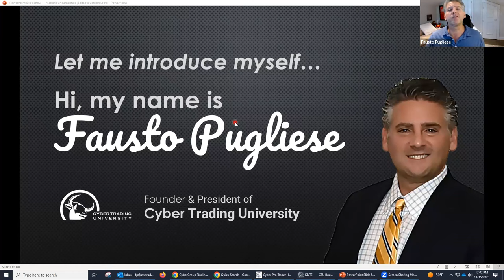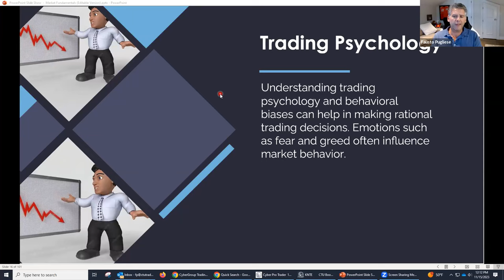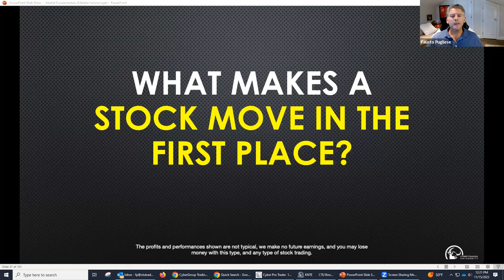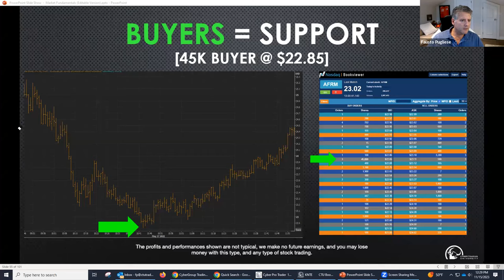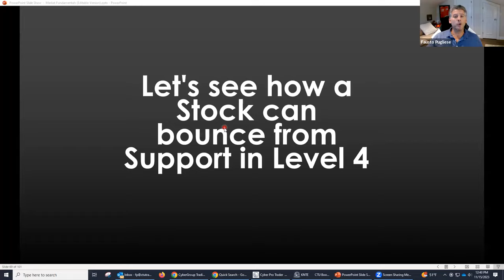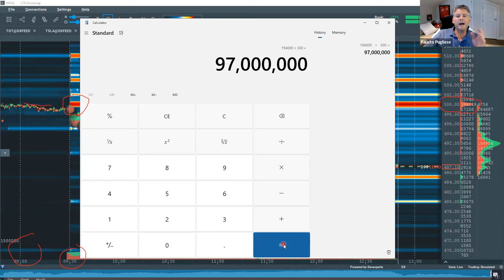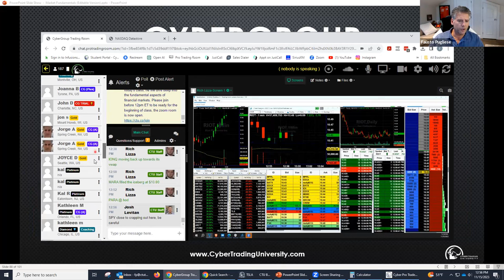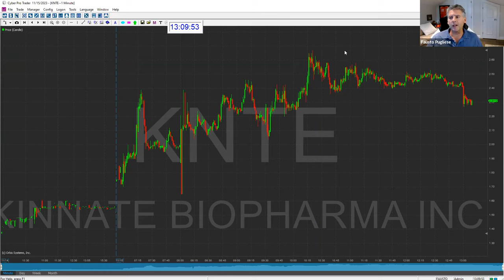Understanding the Basics of the Stock Market - Fundamentals Class Part 1 with Fausto Pugliese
📚 Welcome to "Understanding the Basics of the Stock Market - Fundamentals Class Part 1" with Fausto Pugliese! 📊 In this insightful video, dive deep into the core principles that lay the foundation for successful trading.

🕵️‍♂️ JOIN FAUSTO'S CRASH COURSE & CYBERGROUP TRADING ROOM ... here is the link to get started today

🔍 Key Takeaways:
🚀  Explore fundamental concepts shaping the stock market.
🚀  Gain practical insights from seasoned expert Fausto Pugliese.
🚀  Part 1 of an enriching Fundamentals Class series.

🚀 Don't miss your chance to bolster your trading knowledge! Join us on this educational journey with Fausto Pugliese. Whether you're a novice or an experienced trader, understanding these basics is key to navigating the dynamic world of stocks.

🎓 Enrich your trading skills and join us for Part 1 of this Fundamentals Class with Fausto Pugliese! 📈✨